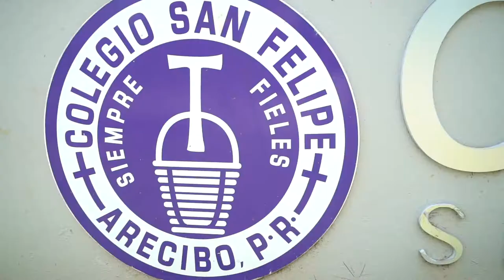Colegio San Felipe de Arecibo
El Colegio San Felipe de Arecibo, fundado hace más de 85 años, abarca desde prekinder a cuarto año. Posee comedor escolar con desayuno y almuerzo gratis, seguridad, enfermera escolar, tecnología y programa de deportes en baloncesto, soccer y voleibol. Además, economía doméstica, clases de cocina y lenguaje de señas.